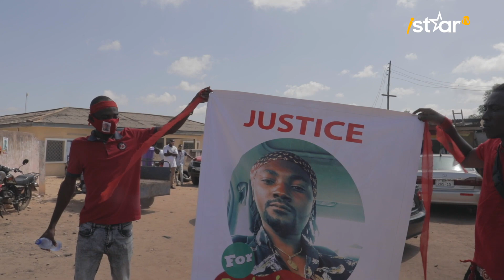Landlord kills tenant in Ghana 2020 - CourtCase(update)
international Star News